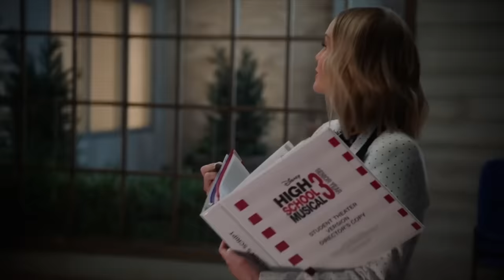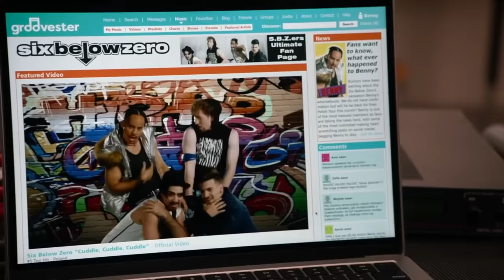I'M GONNA MISS THIS STUPID SHOW...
In the fourth and final season of High School Musical: The Musical: The Series, the East High Wildcats are back for one last ride, and we're not just talking about the cast of the Disney+ series... 👀 Join me & Derick as we say farewell to a show we've surprisingly really enjoyed! I'm not crying, you are!!!

Plot (via Wiki):
In season 4 of High School Musical: The Musical: The Series, the Wildcats return to East High where they will prepare a stage production of High School Musical 3: Senior Year. On their first day back, the principal announces that Disney has decided to make the long-awaited High School Musical 4: The Reunion movie on location at their beloved high school, and our Wildcats will be playing featured extras in the movie.